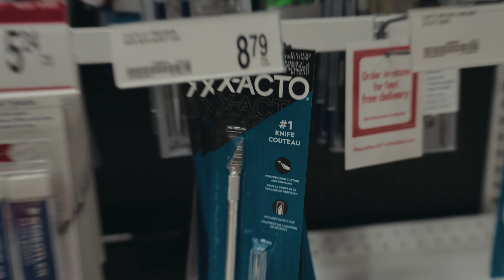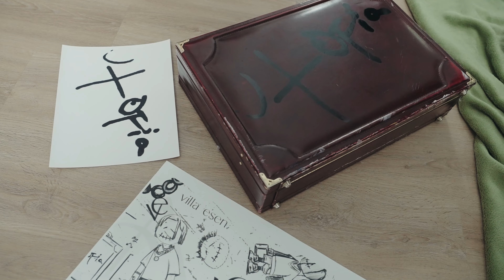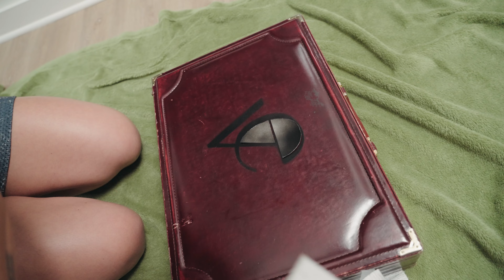CREATING MOTION... | Building A Brand in Houston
building a brand and showing the process in the very own houston texas.